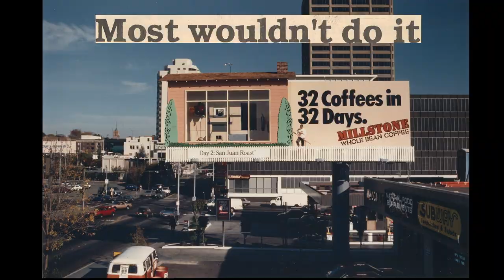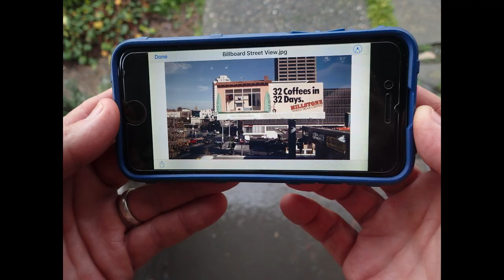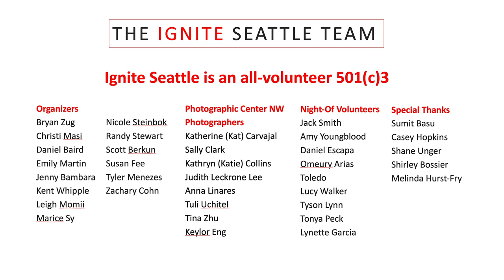Lessons From a Billboard - Willie Weir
"I didn't gaze at a billboard. Or design one. I lived in a billboard. For 32 days!"

"In 1987 a Seattle coffee company devised a publicity stunt to gain attention for their 32 varieties/flavors of their coffee beans. They built out, possibly, Seattle's first micro apartment, in an existing billboard, on the second busiest intersection in the city. My plexi-glass enclosed living space was 2 ½ feet wide by 15 long. By contract, I was not allowed to come down, except for a medical emergency, or I would forfeit my compensation."

"This unique and bizarre episode of my life brought insights on sleep deprivation, instant celebrity, caffeine consumption, community, and creativity. But the most surprising lesson struck me the instant I came down. "